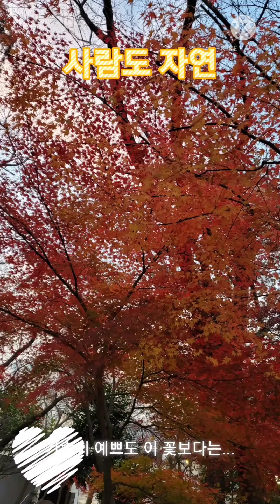2021년 12월 9일